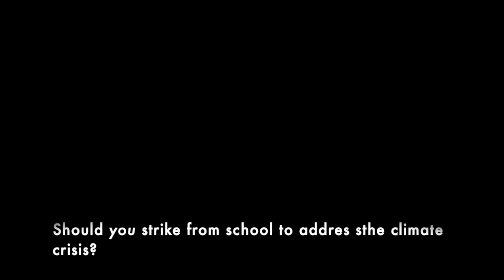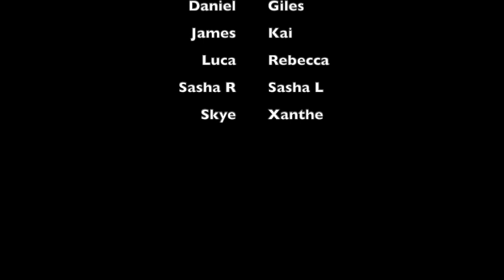Clip four: Should *you* strike from school?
An online philosophical enquiry for 9-14-year olds featuring young philosophers from the UK and Ireland. Recorded on Friday 26 November 2021 and shared with their permission.

Our focus is on environmental and political questions about climate action and activism.

Facilitated by Grace Lockrobin, philosopher at Thinking Space, UK and co-planned with Michelle Sowey of The Philosophy Club, Australia for WorldPhilosophyDay2021 COP26 and PhiloFest, Sheffield's festival of Philosophy.

This video features some stimulus material (shared freely in the workshop for educational reasons) that is protected by copyright when included as part of this film. For this reason, it has been redacted. We showed edited versions of these films, but you can watch them in full here:

Find out more about our work and get in touch to organise philosophy projects like this for your setting via our websites.

Grace is also the P4C Director of the national charity SAPERE.

Thanks to Jason Buckley (aka The Philosophy Man) for helping to recruit students from his long-standing online classes. You can access book one of Jason's classes and access his philosophy teaching resources here: